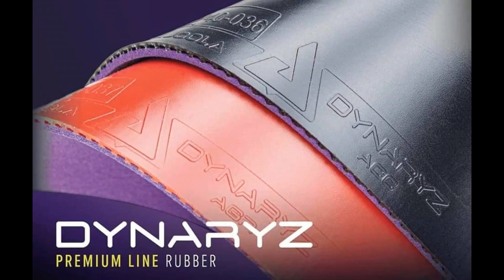Đức Kỉ vs Nam Bỉm | Giải Joola Team AB Tranh Cup Báo Đảng Cộng Sản Việt Nam 2021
Đức Kỉ vs Nam Bỉm | Giải Joola Team AB Tranh Cup Báo Đảng Cộng Sản Việt Nam 2021 || Lâm Làng Sét